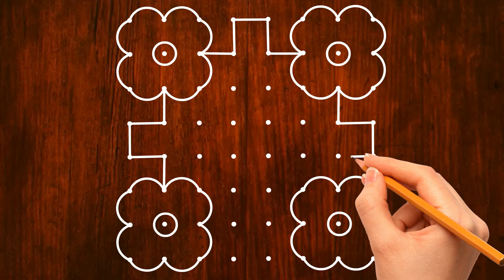Easy 8x8 Dots Rangoli Design || Simple Kolam Design || Rangoli Design Tutorial Step by Step